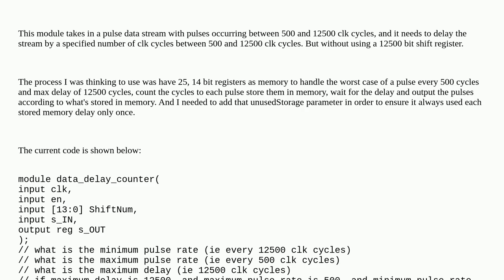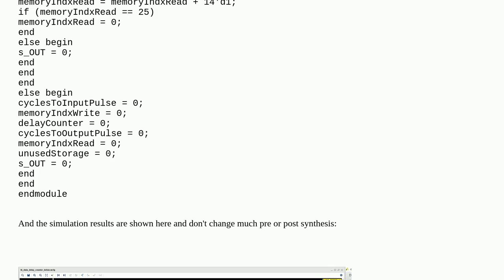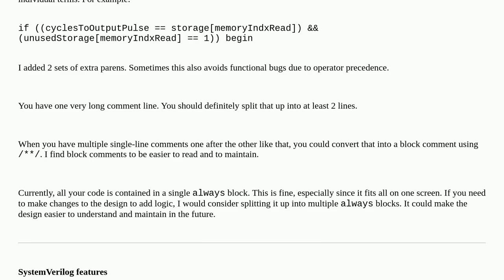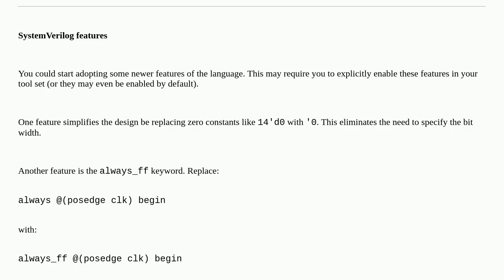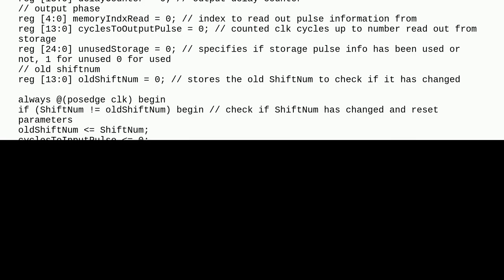Variable output stream delay no shift register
A special thanks goes out to the community

  verilog